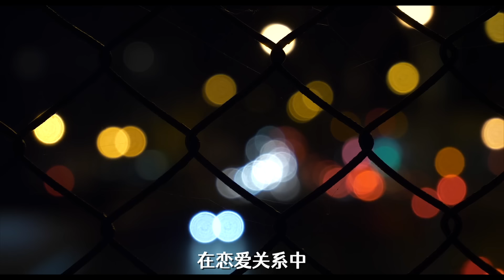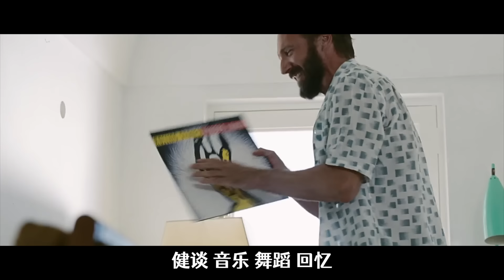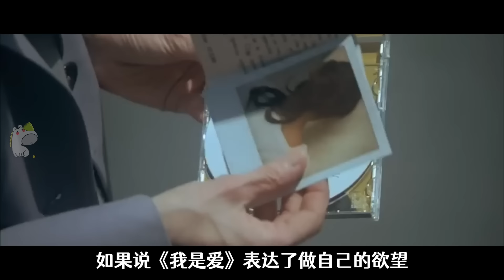冷門驚悚片，度假花園驚悚殺人事件，影帝影後大尺度演繹《假日驚情》 | 瓜導慾望三部曲之2 | 哇薩比抓馬Wasabi Drama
想去意大利度假x2222

抓马的INS：wasabidrama